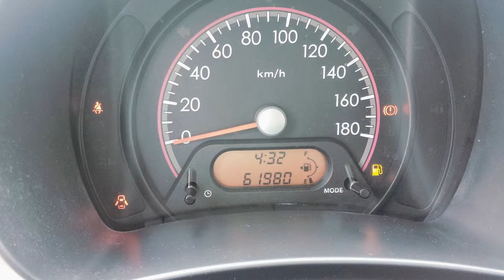Nissan Pixo by GruppoResicar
Centro delle Occasioni ad Alessandria , - Oltre 200 vetture di tutte le marche , in pronta consegna , tagliandate , certificate e garantite - ( Digital Manager Amos Amodei )